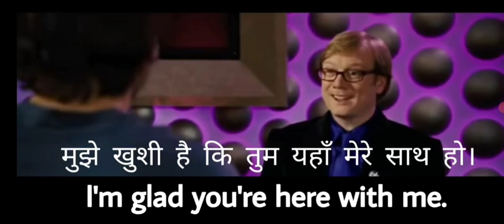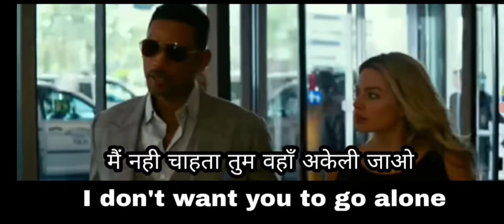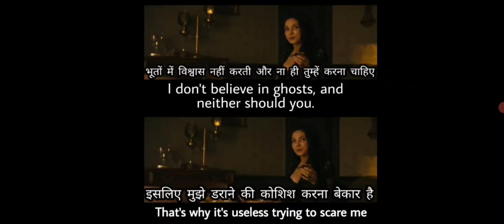Learn English Sentences Through Movie's Subtitles| English Conversion Practice| English Speaking